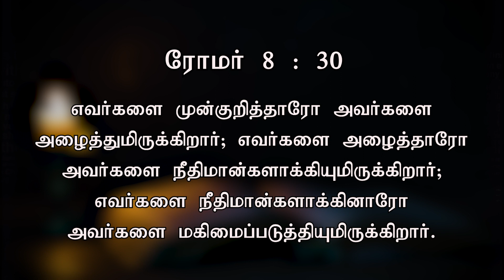எவர்களை முன்குறித்தாரோ... | ​Today's Word (19.06.2023) | Pr.K.Daniel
எவர்களை முன்குறித்தாரோ அவர்களை அழைத்துமிருக்கிறார்; எவர்களை அழைத்தாரோ அவர்களை நீதிமான்களாக்கியுமிருக்கிறார்; எவர்களை நீதிமான்களாக்கினாரோ அவர்களை மகிமைப்படுத்தியுமிருக்கிறார்.

Moreover whom He predestined, these He also called; whom He called, these He also justified; and whom He justified, these He also glorified.

Our Bank Details:
A/C Name: APOSTOLIC CHRISTIAN ASSEMBLY, KOLATHUR MINISTRIES
A/C NO: 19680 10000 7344
Bank: Bank of Baroda
Branch: Kolathur Branch
IFSC Code: BARB0KOLATH (5th Character is 'ZERO')